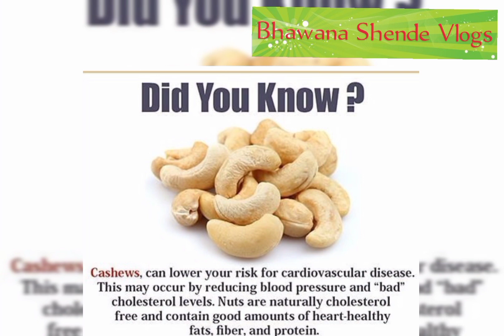Cashew Farming /Cashew nut processing /Matoshri Agro Farms / why Cashew nuts are so expensive / Kaju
Matoshri Agro Farms -